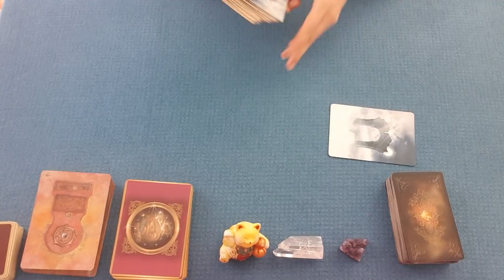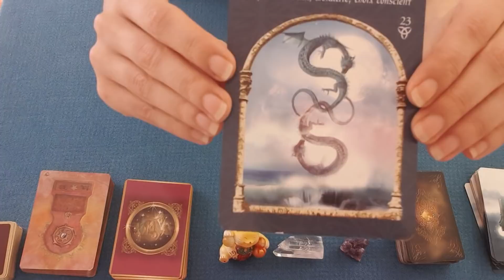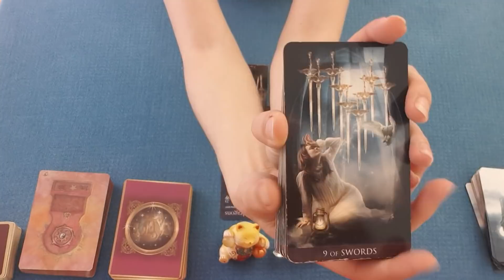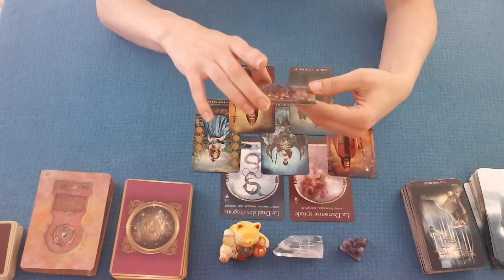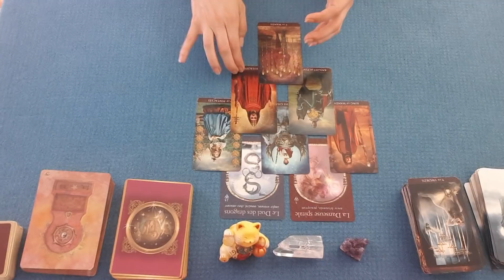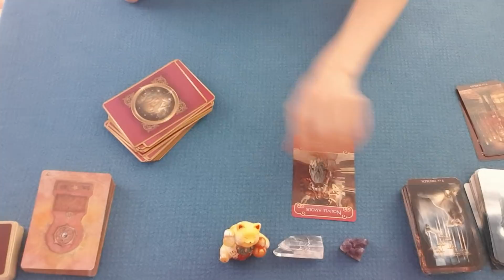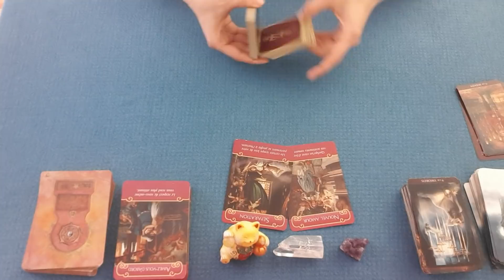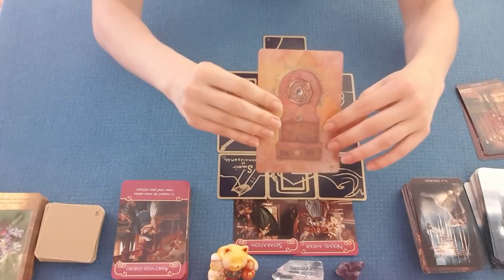Énergies du vendredi 27 septembre 2019 - Tirage général et sentimental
Guidance énergétique du vendredi 27 septembre 2019. Tirage général et sentimental des énergies. tarot & oracles.